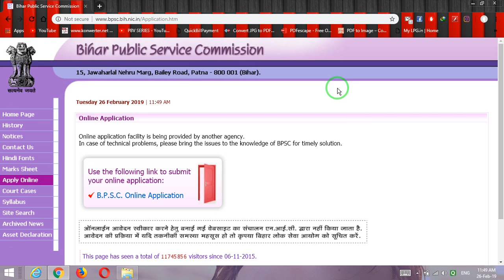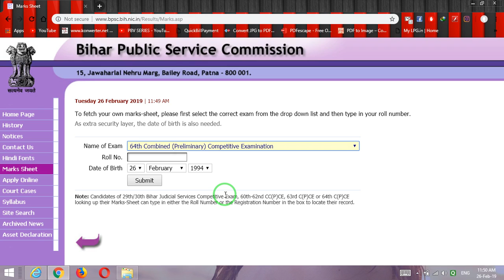64TH B.P.S.C MARKSHEET ARE OUT NOW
The video explain steps to download the marksheet in pdf format step by step in hindi